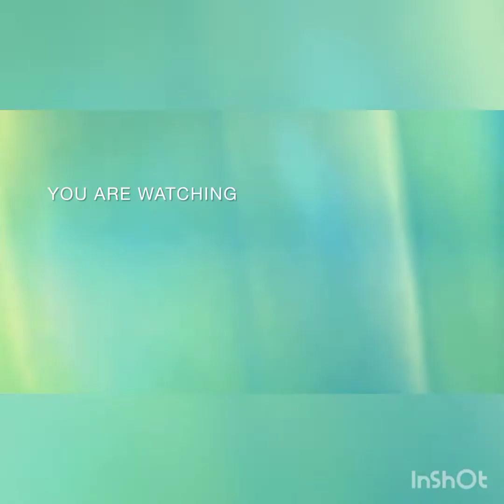Fish boil recipe with Sichuan leaves and seeds#Taste it#Hindi vlog#Arunachali family#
Recipe list:
Local fish
Bamboo shoots
Sichuan leaves
Sichuan seeds
Local basil
Garlic
chilli and
little monosodium
salt🙏